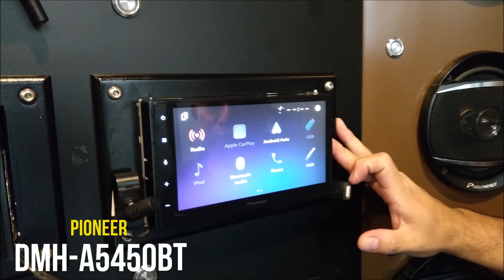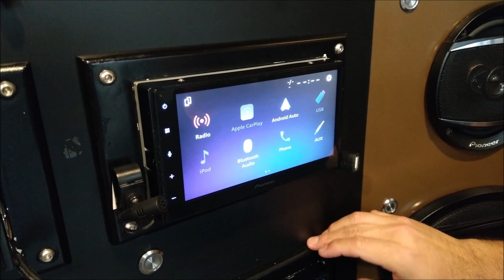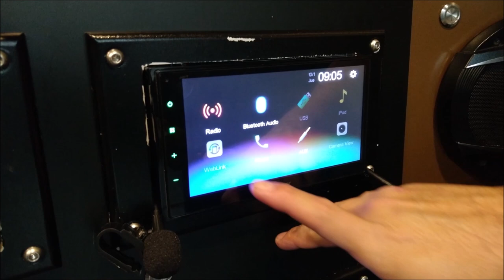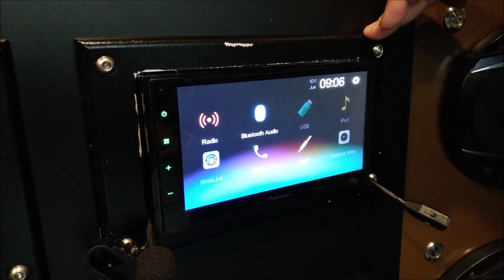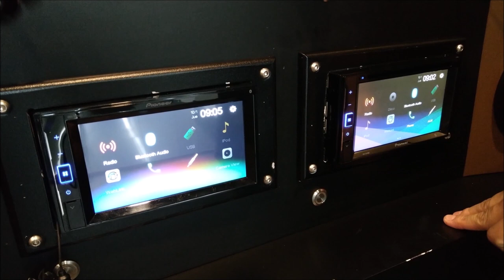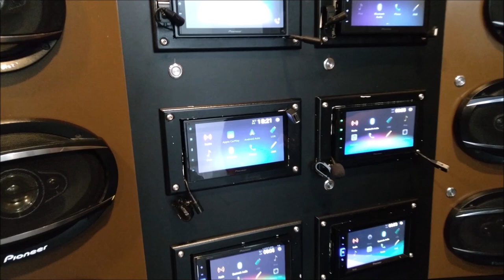Estéreos Pioneer, 5 modelos de su Serie A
Cuentan con pantalla Touch, conexión con tu smartphone, ecualizador y todo lo que necesitas para encabezar tu sistema de Car Audio.
Facebook: Pioneer Electronics de México